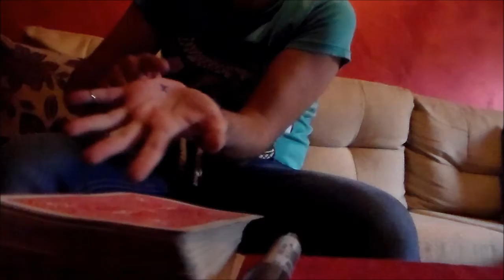X-Move // Performed by Dan Alex